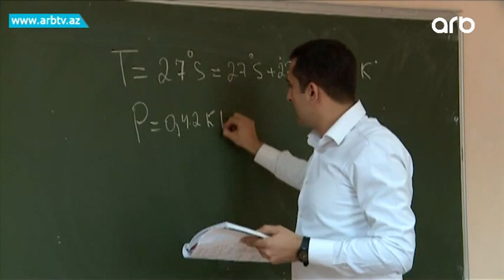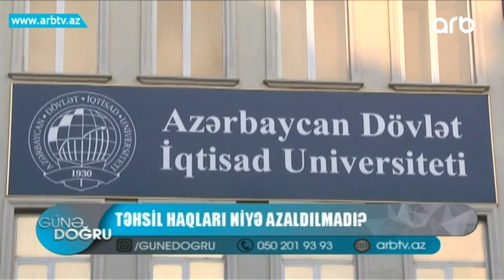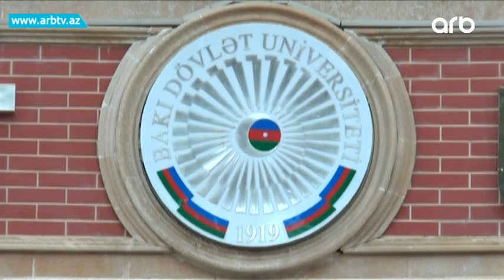Tehsil haqlari niye azaldilmadi? | Gune Dogru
Artıq 1 ilə yaxındır ki, universitetlərdə dərslər onlayn distant qayda da həyata keçirilir. Ödənişli əsaslarda təhsil alan və dərsə qoşula bilən və bilməyən tələbələr də illik təhsil haqqını məcburən ödəyirlər. Ən əsası isə ənənəvi qayda da keçirilən dərsin qiymətini onlayn qayda da keçirilən dərs üçün .
Vəziyyətin necə olduğunu elə universitetlərin özündən öyrəndik. Görək universitetlər pandemiya müddətində tələbələrə ödənişlərlə bağlı nə cür güzəştlər edib? Məsələ ilə bağlı BDU- dan isə bildirildi ki, “Nazirlər kabinetinin müvafiq qərarına əsasən sosial baxımdan həssas əhali qrupuna aid edilən ailələrin üzvü olan tələbələrin təhsil haqqları dövlət tərəfindən ödənilib. Digər güzəştlər Universitet səlahiyyətində deyil . BDU hər zaman  tələbyönümlü qərarlara üstünlük verdiyi üçün tələbələrə təhsil haqqlarının ödənişi ilə bağlı möhlət verir. Ekspertlər bildirir ki, dərslərin ənənəvi qaydada aparılmaması pandemiya müddətində universitetlərin xərclərini xeyli azaldıb. Qeyd edək ki, ölkə başçısının 2020-ci ilin may ayında verdiyi qərara əsasən pandemiyadan zərər çəkən ailələrdən olan tələbələrin təhsil haqqlarının ödənilməsi üçün 40 milyon manat vəsait ayrılıb. Bu qərardan sonra ümumilikdə 35 mindən yuxarı tələbənin təhsil haqqları dövlət tərəfindən ödəndi.